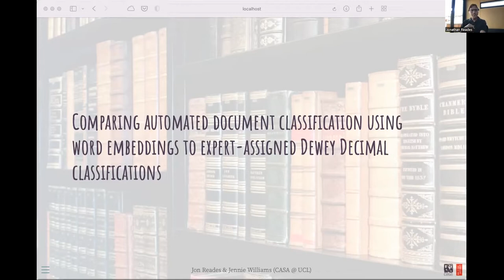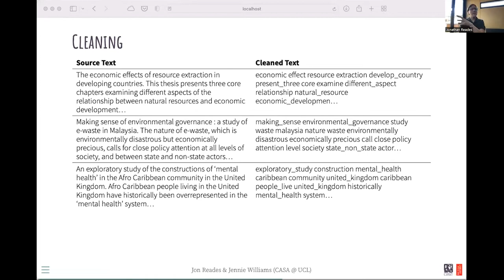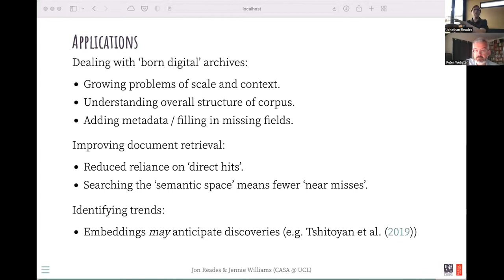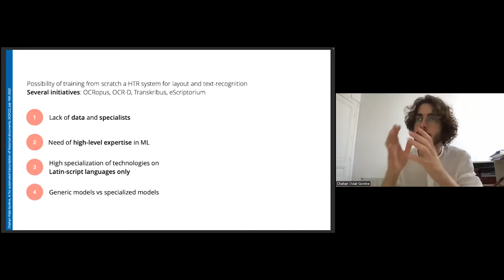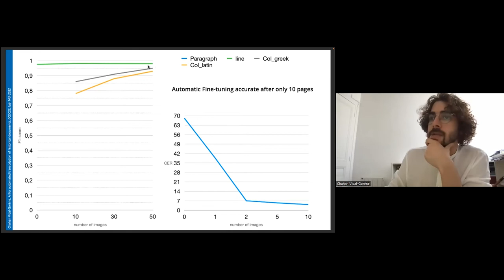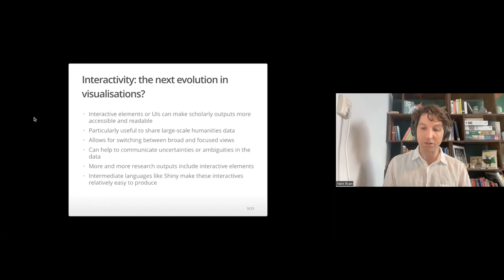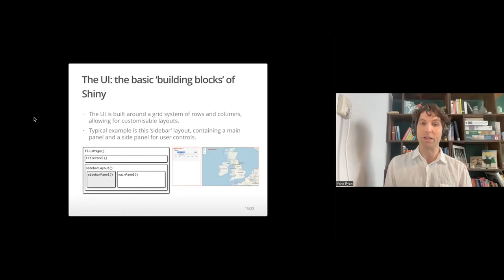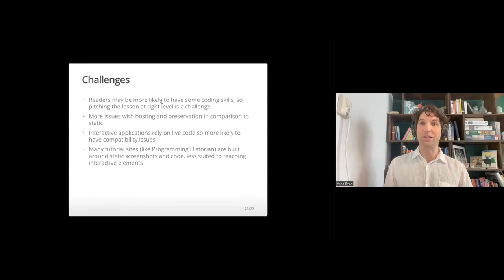DCDC22 | Developing computational skills for digital collections: a new Programming Historian series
The Programming Historian exists to publish novice-friendly, peer-reviewed tutorials that help humanists learn a wide range of digital tools, techniques, and workflows to facilitate research and teaching.

This roundtable showcases the recent ‘Computational analysis skills for large-scale humanities data’ project, a partnership between the Programming Historian, the National Archives, and Jisc. The project is developing a set of tutorial articles, exemplifying best practice approaches to the interrogation of digital collections with a specific focus on large-scale and born-digital content. The project aims to help address a noticeable skills deficit among researchers in the analysis and use of these kinds of digital collections held by cultural institutions.

The event features three article authors, along with representatives of the Programming Historian, TNA and Jisc, who together will reflect on the challenges of creating training materials of this nature, on the project as a whole, and its implications for the future.